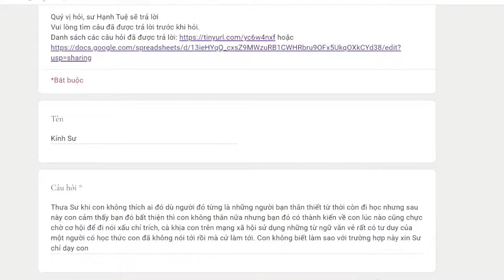1025. Làm sao với người nói xấu mình?